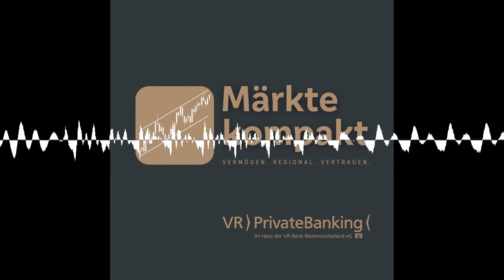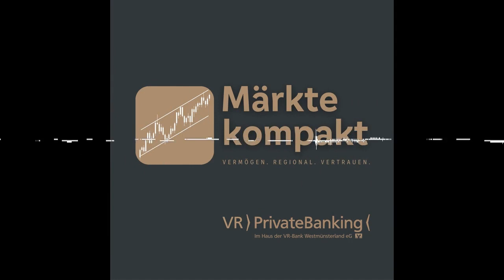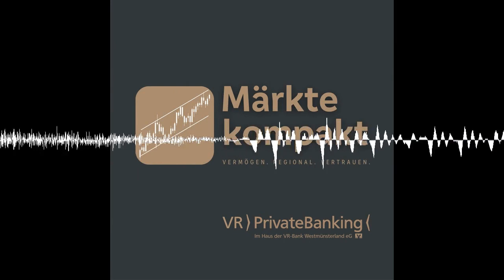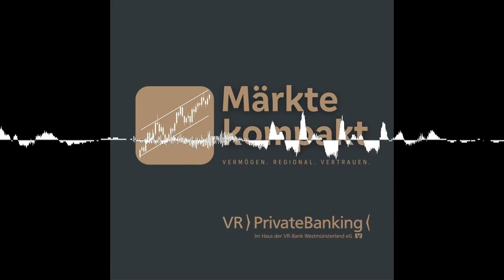#48 Tech-Giganten mit Megadeal & PayPal "will shock the world"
In der heutigen Folge berichten wir über einen Megadeal zwischen zwei KI-Giganten und gucken, was es mit der Aussage "We will shock the world" auf sich hat.